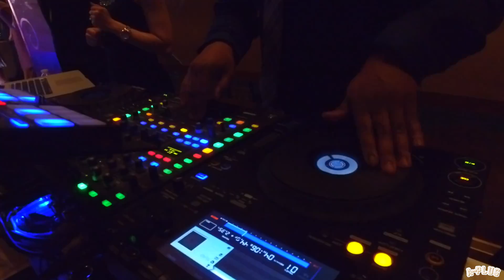GIG LOG: Aaron & Erica's Wedding at Westin St. Francis, San Francisco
Rhythmix Sounds DJs at the Westin St. Francis in San Francisco.